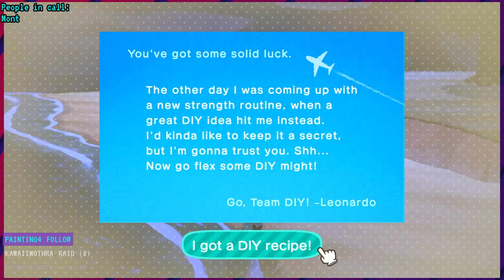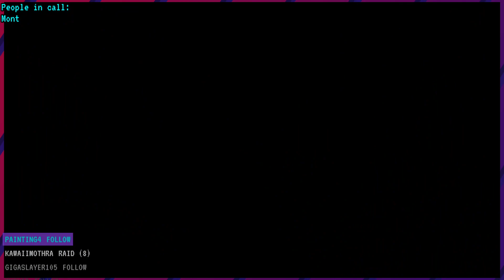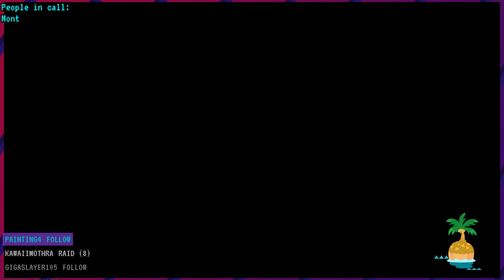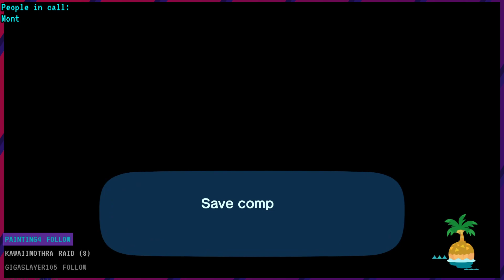Starting to look liveable now - Animal crossing New Horizons Week 2